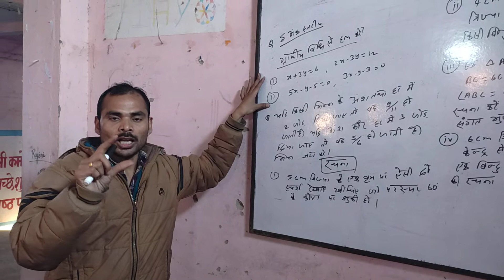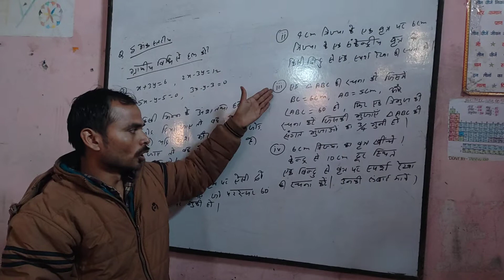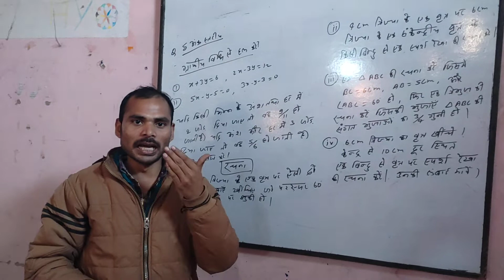class 10th board modal